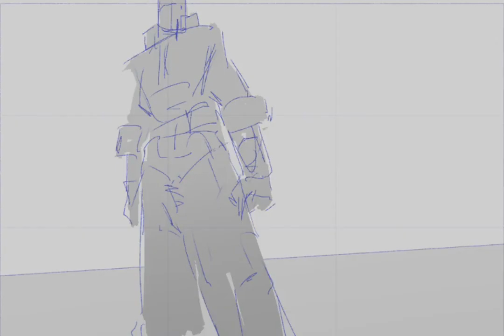random animations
Comp of some practices